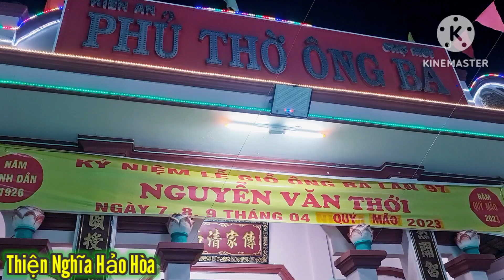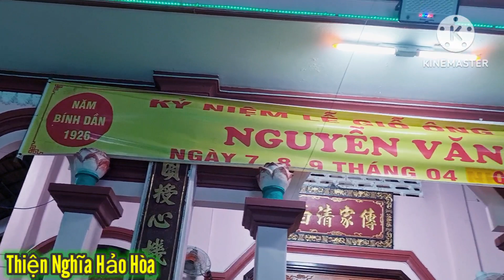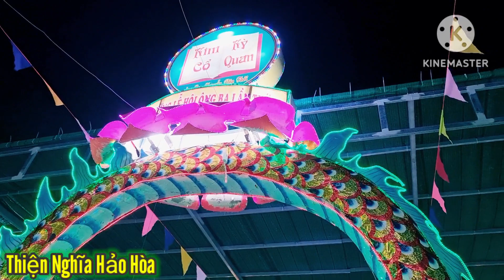Lễ Giỗ Lớn Nhất Miền Tây Bà Con Phương Xa Đổ Về Trong Đêm Qúa Đông - Thiện Nghĩa Phiên Dịch Tiếng An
Lễ Giỗ Lớn Nhất Miền Tây Bà Con Phương Xa Đổ Về Trong Đêm Qúa Đông - Thiện Nghĩa Phiên Dịch Tiếng Anh
=Kính chào quí vị và các bạn 🤗🤗🤗
=Mời Qúi Vị Và các bạn xem video
=Cám ơn quí vị và các bạn theo dõi kênh